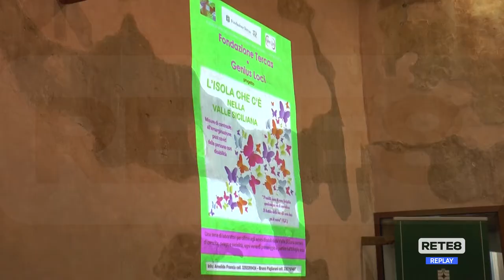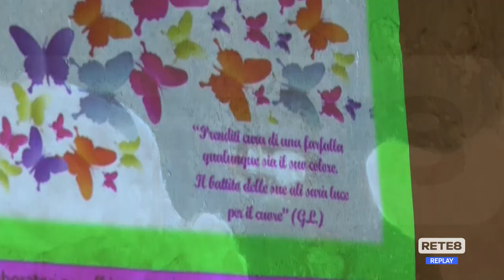Teramo - Valle Siciliana, presentata “L'isola che c'è”